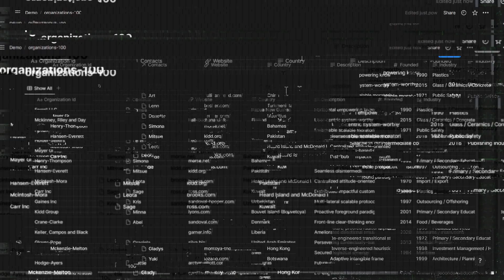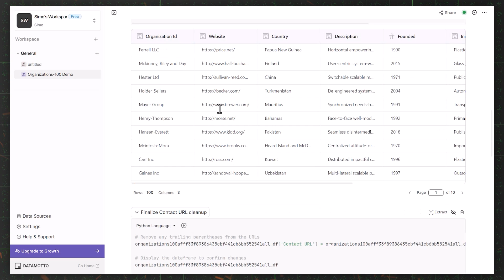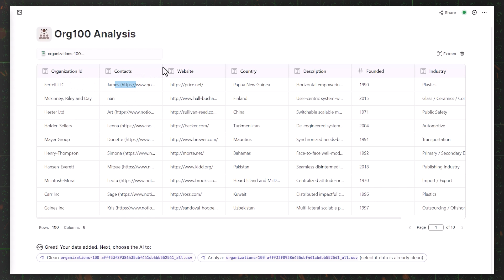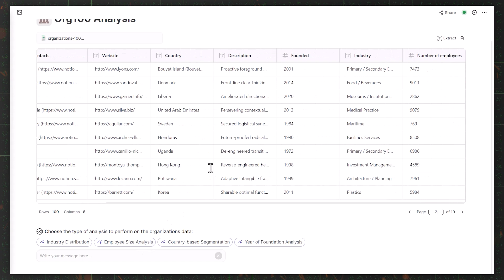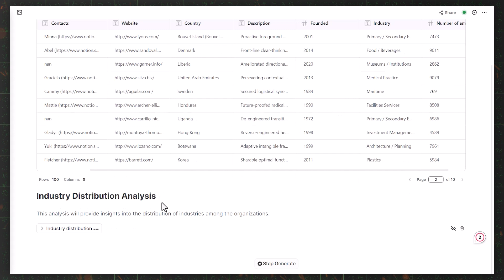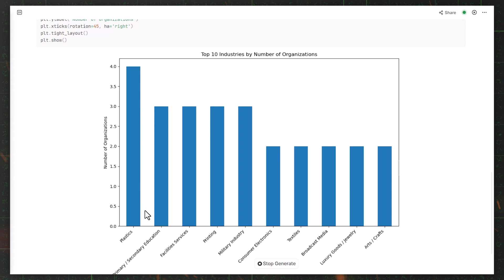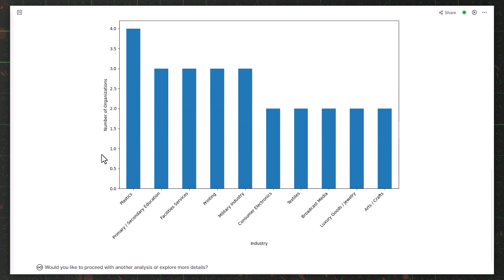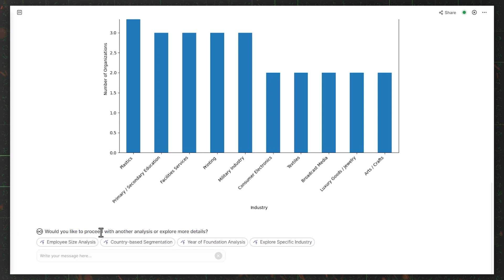How to do AI-guided data analysis on Notion databases (using CSV)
- Get one free month on the pro plan in Make (automation software)

- Build your web forms with Tally (integrates natively with many tools)

TIMESTAMPS
0:00 Why do data analysis from Notion databases
0:57 Export the Notion database
2:10 Import the file to DataMotto
3:41 Conversational AI Data Analysis/Cleanup
6:20 Create charts
7:30 Conclusion